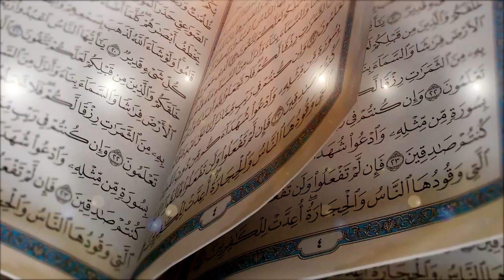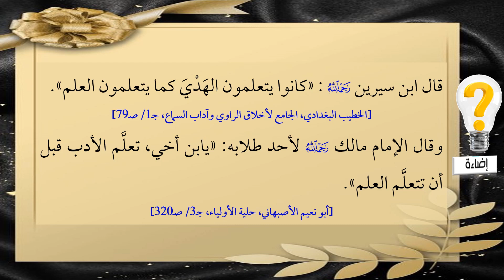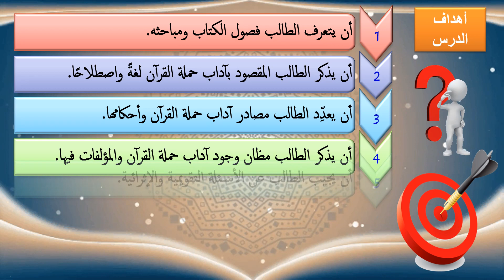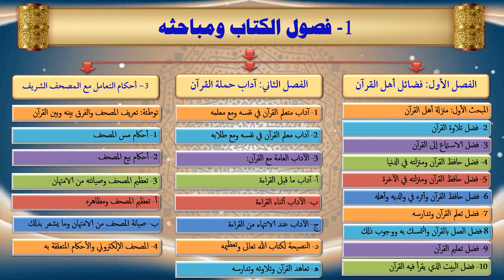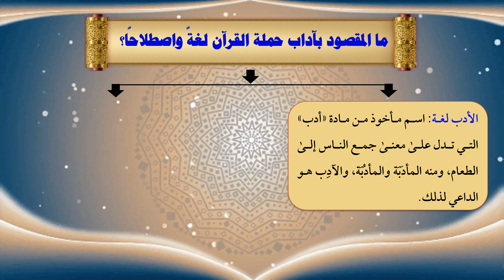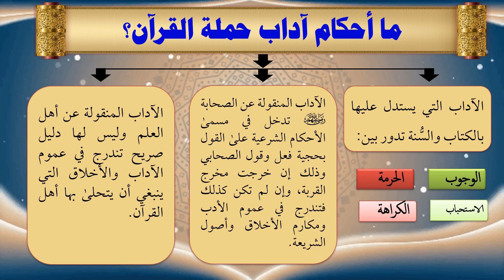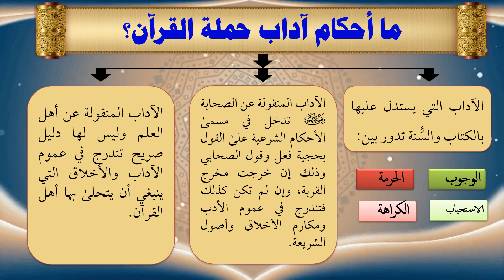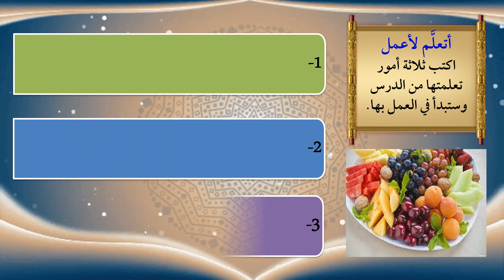1- مقدمة شرح كتاب حلية أهل القرآن - تقديم عماد بن أنور الديب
هذا هو الدرس الأول في شرح كتاب حلية أهل القرآن في آداب حملة القرآن
وشرحت فيه المقدمة والتمهيد والذي دار حول آداب حملة القرآن ومصادرها ومظانها والمؤلفات فيها، وركزت على تحقيق الأهداف الآتية:
1- أن يتعرف الطالب فصول الكتاب ومباحثه.
2- أن يذكر الطالب المقصود بآداب حملة القرآن لغةً واصطلاحًا.
3- أن يعدِّد الطالب مصادر آداب حملة القرآن وأحكامها.
4- أن يذكر الطالب مظان وجود آداب حملة القرآن والمؤلفات فيها.
5- أن يجيب الطالب عن الأسئلة التقويمية والإثرائية.
6- أن يعمل الطالب بما تعلَّم وينشره بين الناس.
هذا. وأرجو من الله تعالى التوفيق والسداد والقبول
ولمتابعة الدورة قناة التليجرام:

دمتم في حفظ الله تعالى ورعايته